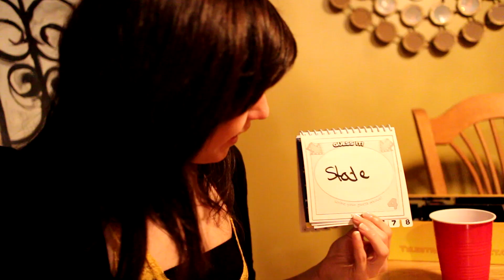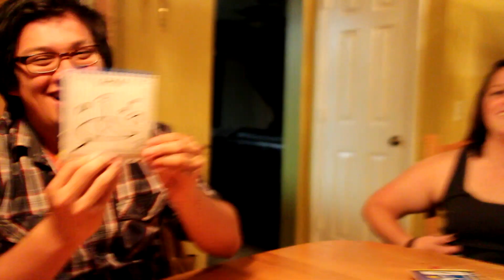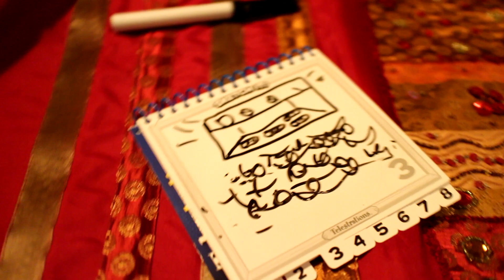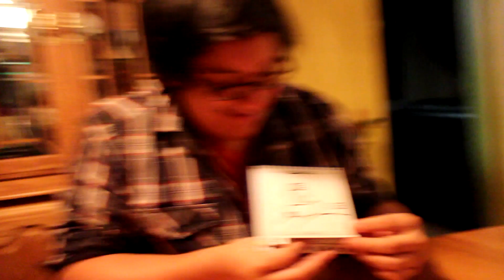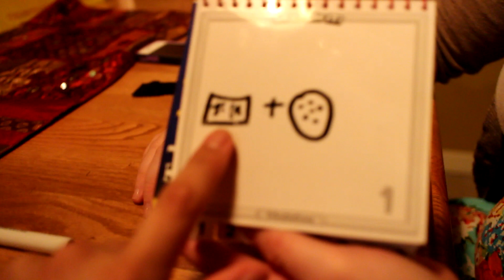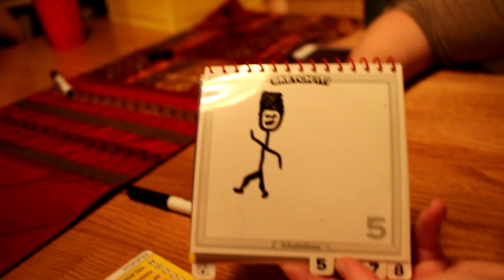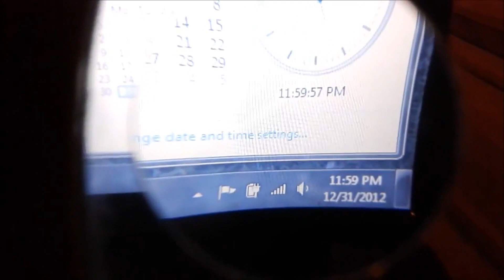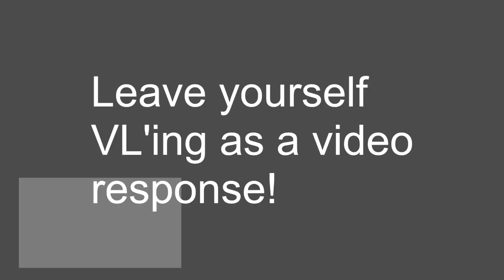VleraBrite 2 Year Anniversary - NEW YEAR 2013!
Thank you for all the VL's! Check these guys out, they are awesome!